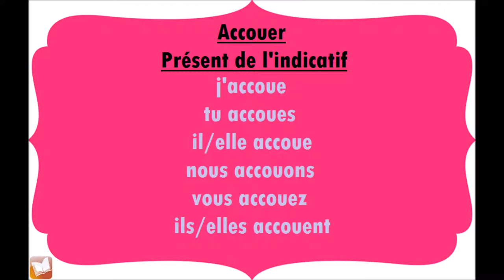Accouer | Présent de l'indicatif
Conjugaison du verbe Accouer, au présent de l'indicatif.
j'accoue
tu accoues
il/elle accoue
nous accouons
vous accouez
ils/elles accouent